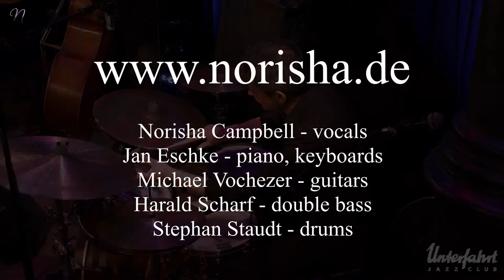NORISHA: Your eyes live at Jazzclub Unterfahrt - Live Soul, Jazz and Modern Gospel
Live Soul, Jazz, Modern Gospel from our show at Jazzclub Unterfahrt: "Your eyes"

Norisha Campbell (voc), Jan Eschke (piano, keyboards), Michael Vochezer (electric & acoustic guitars), Harald Scharf (double bass), Stephan Staudt (drums)